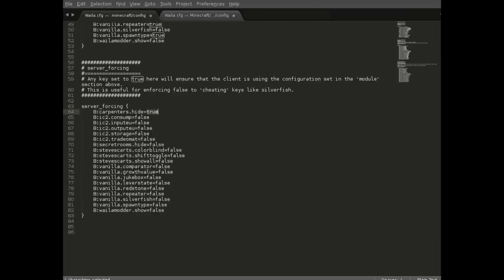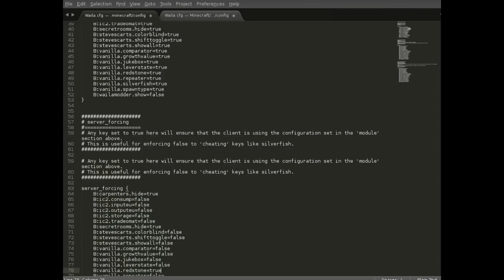Waila 1.5.0 : For the admins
In this video, I demonstrate the configuration to enforce config to the client.

Cheers !